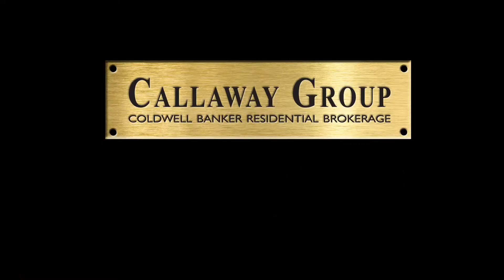Callaway Group Headed to Closing Video 3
Step 3 - What you need to know as we head to closing.